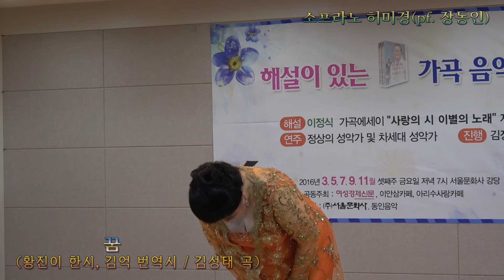제3회 해설이 있는 가곡 음악회160715-'꿈' 소프라노 허미경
제3회 해설이 있는 가곡음악회
일시: 2016년 7월 15일 오후 7시
장소: 서울문화사 별관(시사저널 건물) 지하 1층 강당 (서울 용산구 한강로 2가 302번지)
주최: 여성경제신문, 이안삼 가곡카페, 아리수사랑 가곡카페
후원: 서울문화사, 우먼센스, 동인음악

음악감독 : 작곡가 이안삼
해설 : 이정식(가곡에세이 '사랑의 시 이별의 노래' 저자)
기획 & 진행 : 김정주
피아노 : 장동인

음악감독은 이안삼 작곡가, 기획과 진행은 아리수사랑 가곡 가페의 김정주 씨.
소프라노 허미경, 고진영, 김순영, 김은정, 테너 김남두 등이 출연한다.
반주는 작곡가 겸 피아니스트 장동인 씨.
'해설이 있는 가곡음악회'는 7월에 이어 올해 9월과 11월에도 셋째주 금요일 저녁에 열린다.

피아노 장동인
-서울대학교 음악대학 작곡과 졸업
-IST,LEPOREM,KYS Orchestra,거창합창단,라파엘코러스 편곡,연주자 오케스트라 ,성악,기악작품
 다수발표

[제3회 해설이 있는 가곡음악회 프로그램]

가고파 전편 (이은상/김동진) 소프라노 고진영
가고파 후편 (이은상/김동진) 바리톤 이정식

동심초 (설도 한시, 김억 번역시/김성태) 소프라노 허미경
꿈 (황진이 한시, 김억 번역시/김성태) 소프라노 허미경

바위고개 (이서향/이흥렬) 테너 김남두
꽃구름 속에 (박두진/이흥렬) 소프라노 김은정
코스모스를 노래함 (이기순/이흥렬) 소프라노 김은정
어머니의 마음 (양주동/이흥렬) 소프라노 김순영

금빛 날개 (전경애/이안삼) 소프라노 김순영
어느날 내게 사랑이 (다빈/이안삼) 소프라노 고진영
목련화 (조용식/김동진) 테너 김남두

바위고개 (이서향/이흥렬) 다 함께

사진, 영상촬영 : 김문기-김문기의 포토랜드-